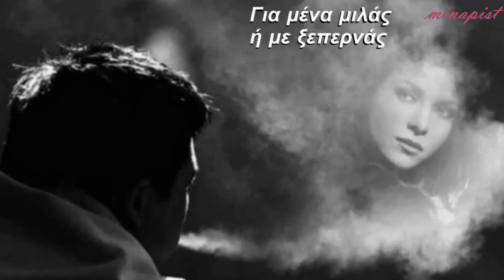ღೋ ★Δημήτρης Μπάσης -'Ακου இڿڰۣ-ڰۣ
Στίχοι: Φώτης Πετρίδης
Μουσική: Παναγιώτης Κατσιμάνης
Πρώτη εκτέλεση: Δημήτρης Μπάσης

Όταν σε θέλω σκιάζομαι
μην ο σεβντάς μου στάξει
μέσα στη λίμνη σου κρασί
χωρίς να την ταράξει.

Άκου τα λόγια μου αυτά
κι έχε κλειστά τα μάτια
γιατί με πότισαν νταλγκά
τα λάγνα σου γινάτια.

μην τύχει και λυγίσεις
και φύγω από την ζωή
χωρίς να μ' αγαπήσεις.

τι πόνος τα βαραίνει
γιατί όσα θέλω να σου πω
κόμπος διπλός τα δένει.